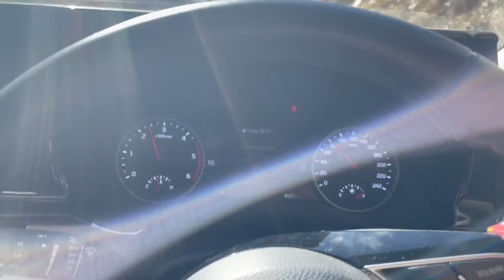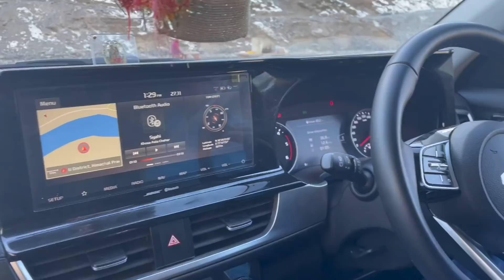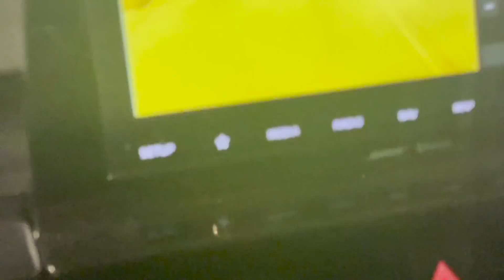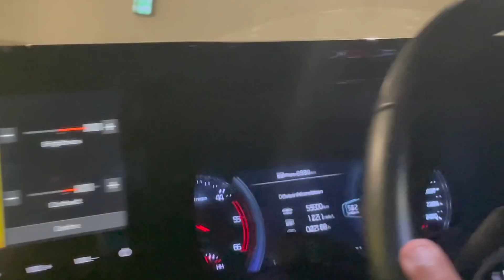DAY/ 3 KELONG VALLEY TO SOLAng VALLEY // PARAGLIDING DAY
CH SANDEEP DAGAR 11